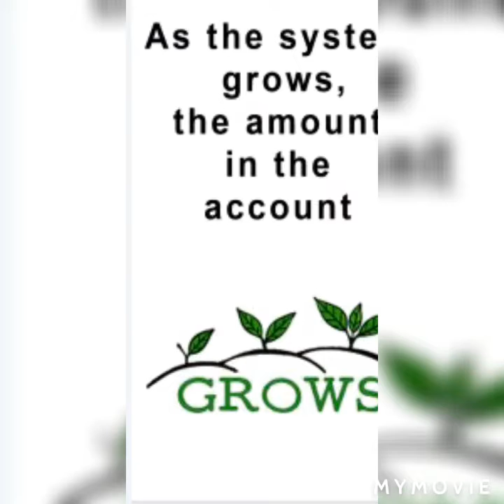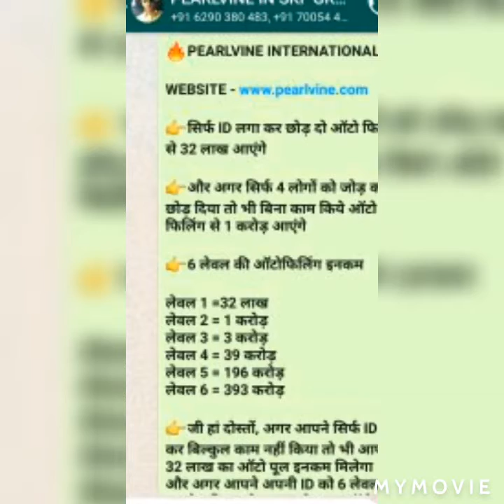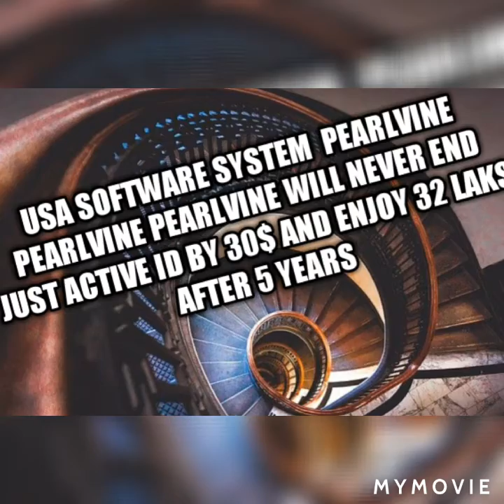pearlvine international USA